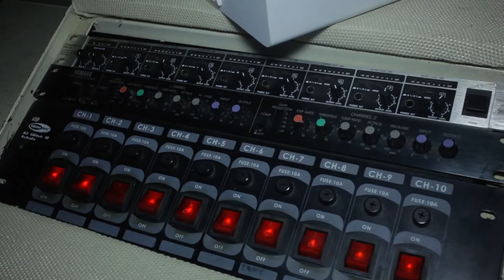Indundi TV|Pierrot arashima ibikorwa Kim Francs imukorera navuyekure